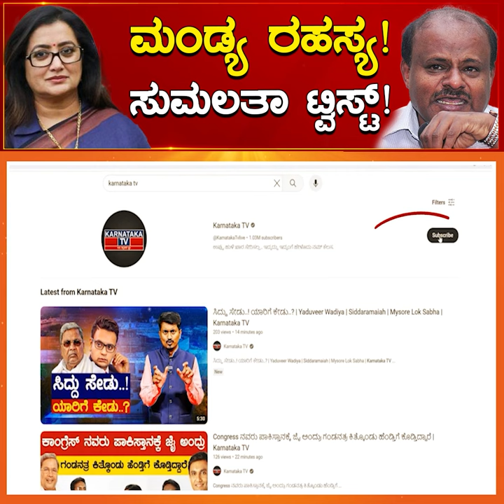Mandya ರಹಸ್ಯ! Sumalatha ಟ್ವಿಸ್ಟ್! | HD Kumaraswamy | Lok Sabha Election 2024 | Karnataka TV